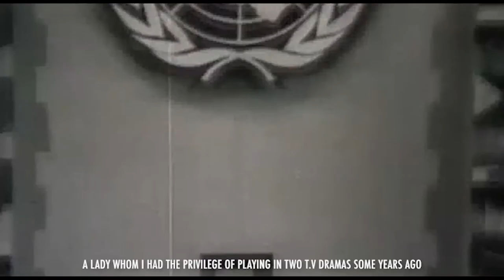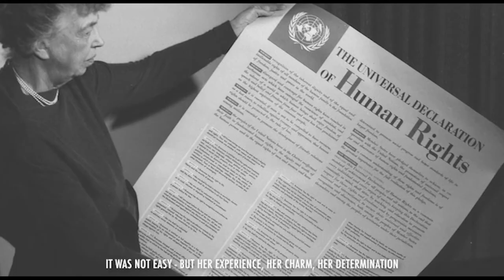A Tribute to Eleanor Roosevelt by Jane Alexander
Prepared by David Woollcombe for Jane Alexander.
Tribute 1 of 6 to Eleanor Roosevelt, Hero of the United Nations.

Jane Alexander played the Storyteller in the New York premiere of Peace Child at the Riverside Church, March 1982.